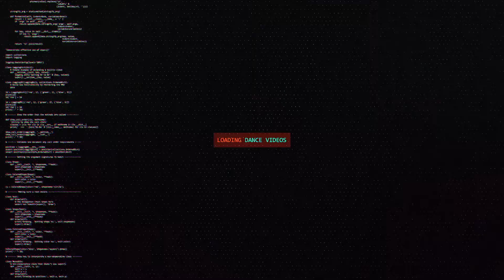All Styles Top16 | Radikal Forze Jam 2017 Singapore Qualifier | RPProductions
Radikal Forze Jam 2017 Singapore Qualifier

Filmed & Edited by Rachel Tan